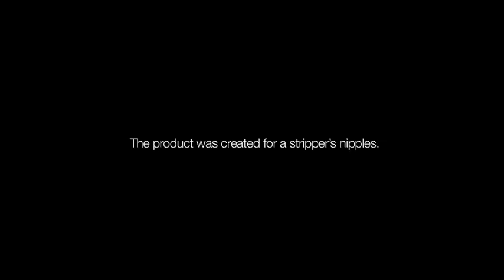Ballad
The humble beginnings of the global cosmetics brand Benefit are not as humble as many would be led to believe. The original story of its very first product, Benetint, was so interesting and so unbelievable; we felt that it needed to be told. Given that this story involves San Francisco in the 1970's, boiled rose petals and a stripper with flesh-colored nipples, a flamboyant torch song seemed the best way to do this. It tells the tale of a product that launched a brand whose flair for the odd and imaginative is still as vibrant today as it was in 1976.  Tribal DDB San Francisco.